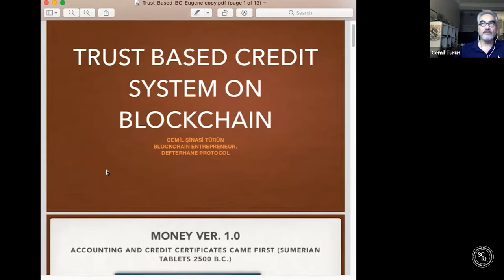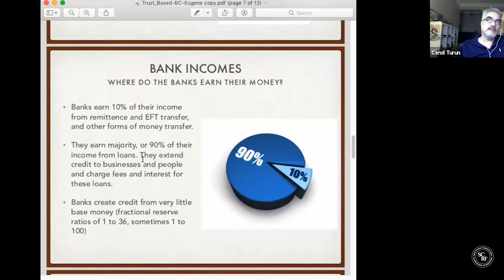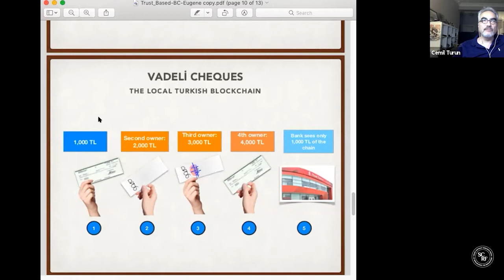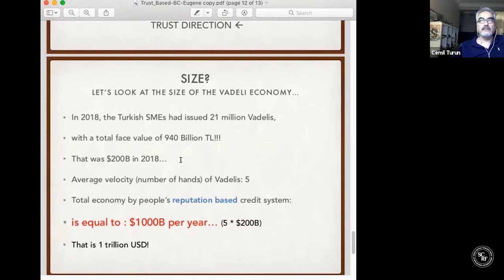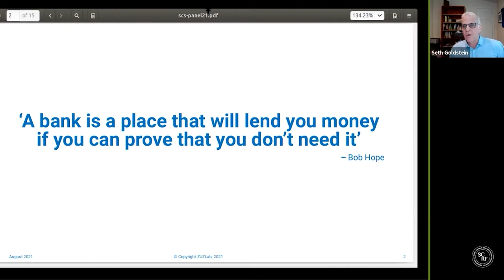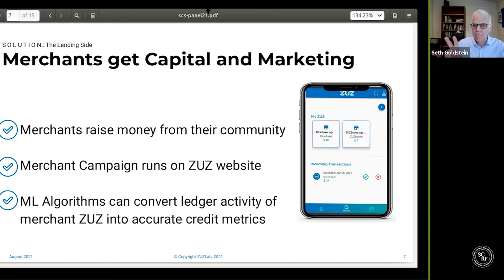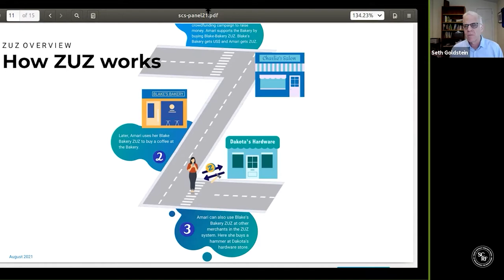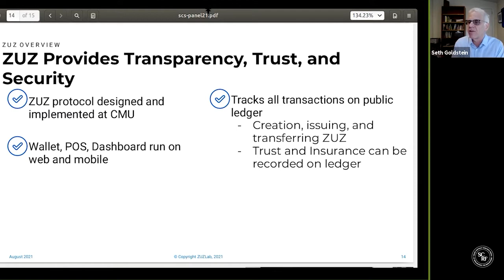Smart Contract Summit 2021: Identity, Reputation, and Local Economies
after watching to share your thoughts and experiences on identity and reputation, ask the panelists questions, and explore the source material.

This panel explores how the transparency inherent to Distributed Ledger Technologies can be used to increase community trust and help turn those relationships into robust local economies. Both the projects discussed by our panelists (Defterhȃne Protocol and ZUZ) allow users to monetize their reputations. Defterhȃne, through check-based credit creation and transfer, and ZUZ, by allowing local businesses to issue localcoins that backed by their own goods and services.

We explore the emergent consequences of allowing users to mint and trade individually-backed tokens, the tensions between transparency and privacy, how systems can increase trust and economic value in a community, how they can lead to increasingly sustainable economies, and finally, how to position this kind of technology so it can be used by everyday users from around the globe.

We're joined by:

- Cemil Şinasi Türün (@Jetwell), Co-Founder of Defterhane Protocol, a decentralized credit protocol, and lecturer on blockchain at @UniBogazicil.

- Seth Goldstein, Associate Professor at @SCSatCMU; who's focused on the impact of tech progress on the labor market and exploring how alt money systems can reduce poverty and inequality. Whos discusses BoLT:

We then compare the mechanism design of these two promising projects and look at how they address privacy, agency, and efficiency when traditional economic primitives move on-chain. Attention is paid to the role of reputation in pseudonymous technologies.